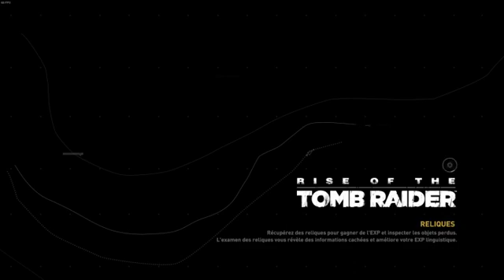Rise of the Tomb Raider - 41ème partie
Suite et fin des aventures de Lara dans Rise of the Tomb Raider.